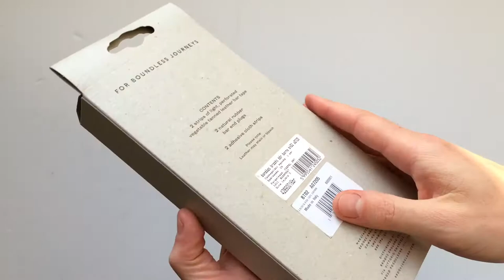Brooks BT02 Bőr Kerékpár Kormányszalag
Prémium minőségű, lyukacsos, valódi bőr kormánybetekerők rengeteg féle színben.